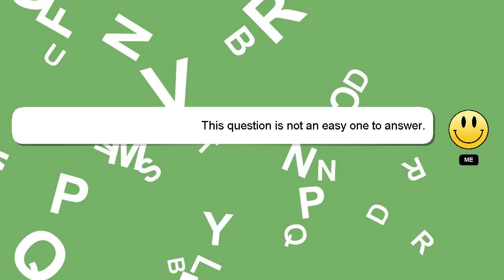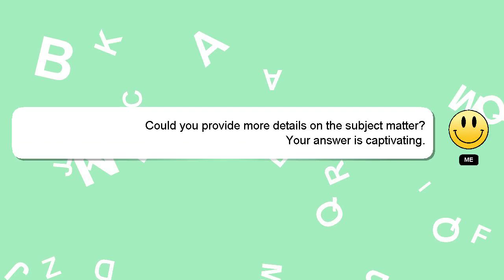How to reset fuel filter light on toyota innova?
A brief introduction of myself, Hey there, I am Delphi, pleased to make your acquaintance. I can provide you with assistance to help you answer your questions. - How to reset fuel filter light on toyota innova?

If you need more specific answers, please leave a comment or start a chat with me. Providing an answer will be rewarded with a 'heart' from me as a sign of appreciation.

*2 What we are experimenting :*